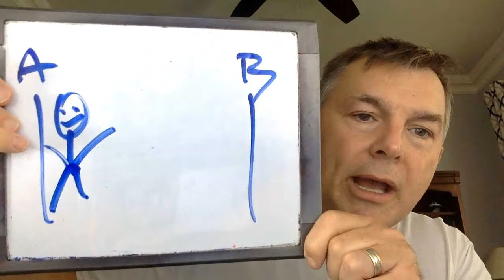You Can Never Run out of Money If You Only Take RMDs (Repost)